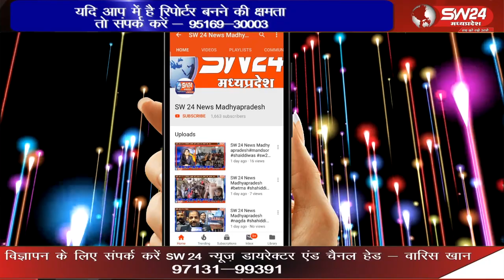कुक्षी विधानसभा के मंडल डही की बैठक संपन्न हुई बैठक में भाजपा नेतृत्व द्वारा कुक्षी विधानसभा में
कुक्षी विधानसभा के मंडल डही की बैठक संपन्न हुई बैठक में भाजपा नेतृत्व द्वारा कुक्षी विधानसभा में प्रवासी विधायक के तौर पर भेजे गए गुजरात से आए झालोद के विधायक महेश भाई भूरिया ने कार्यकर्ताओं को बैठक लेकर जीत का मंत्र दिया